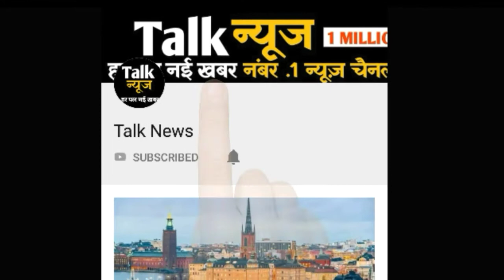अगर आपने भी कभी किसी लड़की के चेहरे पर हल्की मूंछ देखी है,